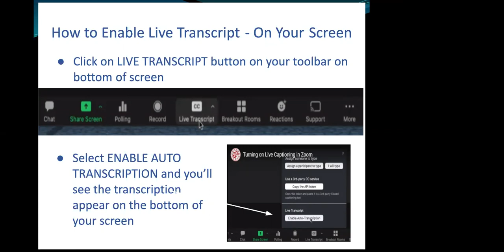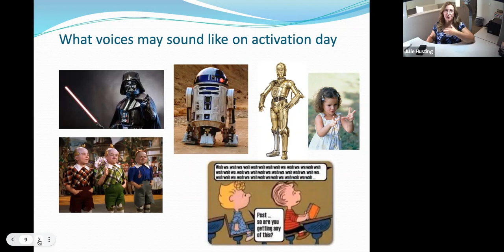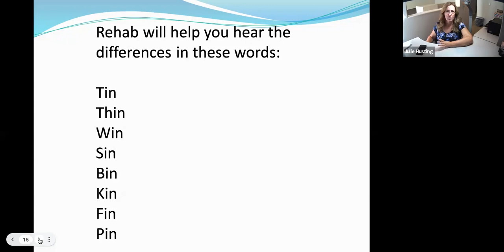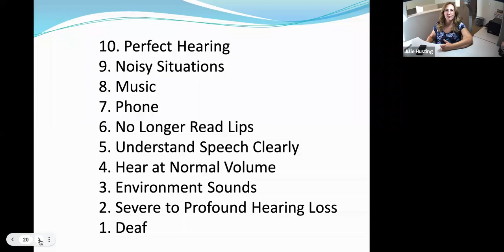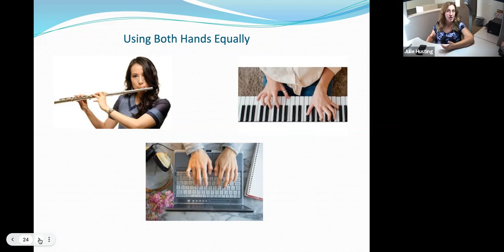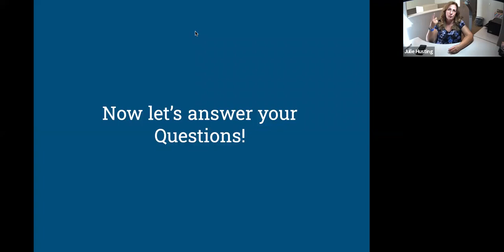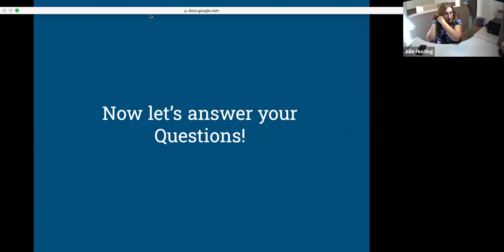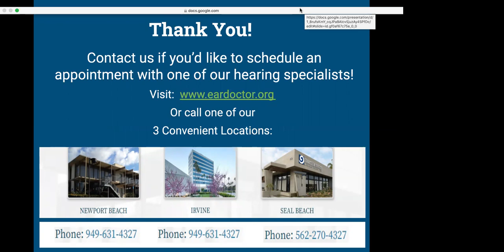The Key to Success with Cochlear Implants? Setting Realistic Expectations.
Join us on Wednesday, September 22nd at 11am PST for the next educational webinar in our LISTEN & LEARN series entitled “The Key to Success with Cochlear Implants? Realistic Expectations”.
If you are considering getting a cochlear implant or are within the first six months of being implanted, this webinar is for you. Our speaker, Julie Husting, returns to host her second Listen & Learn webinar as she discusses the importance of realistic expectations during the cochlear implant journey. Julie is a long-time patient of Shohet Ear Associates as well as a mentor to many who are trying to navigate life with hearing loss and cochlear implants. Julie is a bilateral cochlear implant recipient, an author, speaker and she serves as Chapter Leader of the Bionic Ear Association for Advanced Bionics.
During her presentation, Julie will be discussing what you can expect in the initial days and months after the cochlear implant is turned on. Getting a cochlear implant is not a "quick fix"; it is a long journey and it helps to know what the process is like ahead of time. Keeping expectations realistic is a key element to success during any transition and a cochlear implant is no different.

Julie’s talk will address some of the questions that she is most commonly asked such as:
*How long does it take to adjust to a cochlear implant?
*Will I understand speech clearly right away?
*Are there any exercises that can help patients adjust after the implant is activated?
If you struggle with hearing loss and would like to learn more about cochlear implants or are simply hoping to adjust your expectations of your current hearing aids, be sure to register now!

Live captioning will be available during the session and there will also be an interactive Q&A offering attendees the unique opportunity to have their individual questions addressed by Julie. The webinar is free and open to the public, but registration is required to reserve your spot. Invite your friends, family, colleagues,